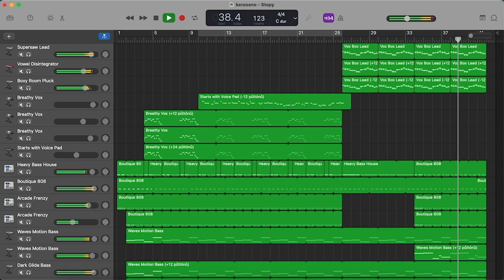Crystal Castles - Kerosene (GarageBand cover, instrumental)